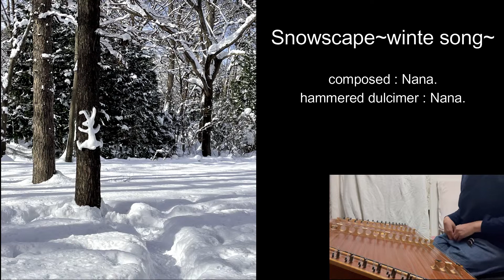雪景色とハンマーダルシマー~オリジナル「Snowscape~winter song~」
晴れた日の雪景色をイメージして作ったオリジナル曲です。

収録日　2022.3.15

★　Snowscape~winter song~

composed : Nana.
hammered dulcimer : Nana.

★現在を楽しく、ワクワクの未来を創る
Nana.のブログ